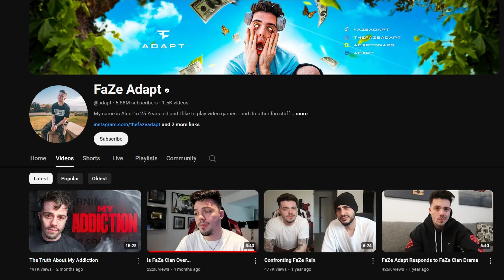Randomly Played With Faze Adapt